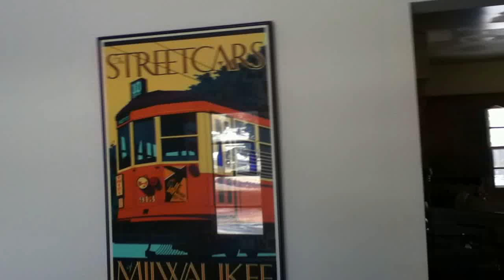Cleaning for the Hoildays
December 2012 house cleaning,  getting ready for visitors and painting party.